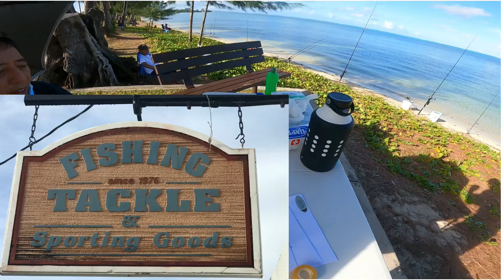Fishing Trevally Tournament ||Day 4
Intro is Created in the GoPro App on my iPhone.